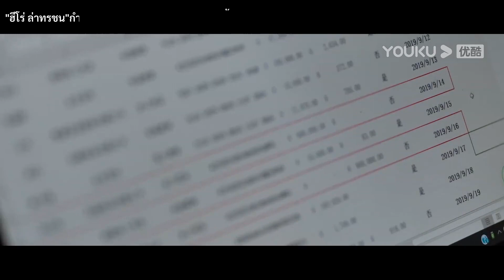FIN | สงสัยพ่อแฟนจะค้ายา ทำความสัมพันธ์สั่นคลอน | ฮีโร่ ล่าทรชน | YOUKU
ยินดีต้อนรับผู้ชมในเขตประเทศไทย ญี่ปุ่น เกาหลี อินโดนีเซีย เวียดนาม มาเลเซีย สิงคโปร์ ฟิลิปปินส์ เขตปกครองพิเศษฮ่องกงแห่งสาธารณรัฐประชาชนจีน เขตปกครองพิเศษมาเก๊าแห่งสาธารณรัฐประชาชนจีน และเขตปกครองพิเศษไต้หวันแห่งสาธารณรัฐประชาชนจีน ย้ายไปรับชมซีรีส์ที่แอป YOUKU International ยินดีต้อนรับดาวน์โหลดแอปพลิเคชัน YOUKU International ไม่ว่าคุณจะอยู่ที่ไหน คุณสามารถเพลิดเพลินกับซีรีส์ "ฮีโร่ ล่าทรชน" ทุกตอนพร้อมคำบรรยายหลายภาษา สมัครสมาชิกแอปพลิเคชัน YOUKU International เพื่อรับชมซีรีส์ก่อนใคร

★นักแสดงนำ：เฉินเสี่ยว/หวังอีป๋อ/หวังจิ้นซง/หลิวอี้จวิน/จ้าวเจาอี๋/กัวเสี่ยวถิง/เฝิงชิง/อู๋ฮ่าวเจ๋อ/จางเจียอี้/อู๋กัง/หวังฮ่าวเซวียน

ฮีโร่ ล่าทรชน  Being A Hero ：เมื่อสามปีก่อน อู๋กังตกพัวพันกับยาเสพติดและถูกสังหารโดยแก๊งค้ายา K อู๋เจิ้นเฟิงถูกขับออกจากการเป็นตำรวจเพราะฝ่าฝืนวินัยโดยประมาท อู๋เจิ้นเฟิงท้อแท้ ถูกเฉินอวี่พี่น้องของตนขัดขวางไม่ให้ออกนอกประเทศ ระหว่างทางทั้งสองถูกลักพาตัว เพื่อช่วยเฉินอวี่อู๋เจิ้นเฟิงจึงถูกคนค้ายาจับตัวไป นับแต่นั้นมาก็ไร้ซึ่งวี่แววใดๆ ในขณะนั้นโชคชะตาของทั้งสองคนถูกเรียบเรียงขึ้นใหม่อีกครั้ง สามปีต่อมา เฉินอวี่กลายเป็นเจ้าหน้าที่ตำรวจต่อต้านยาเสพติด คาดไม่ถึงว่าอู๋เจิ้นเฟิงจะกลับมาอีกครั้งเพราะพัวพันกับคดีฆาตกรรม หลังอู๋เจิ้นเฟิงลบล้างจากการเป็นผู้ต้องสงสัยได้นั้น กลับถูกเฉินอวี่พบว่าเขาและองค์กรค้ายามีความเกี่ยวข้องกันอย่างลึกซึ้ง เพื่อปราบปรามกำจัดแก๊งค้ายาให้หมดไป เฉินอวี่ทำตามคำสั่งของเบื้องบน ถอดชุดตำรวจและเริ่มกระบวนการต่อต้านยาเสพติดขึ้น ในขณะเดียวกันนั้นเขาถึงได้รู้ว่าอู๋เจิ้นเฟิงคือฮีโร่กล้าหาญเป็นสายที่แฝงตัวเข้าไปในแก๊งค้ายา เฉินอวี่และอู๋เจิ้นเฟิงแทรกตัวเข้าไปในแก๊งค้ายา ทั้งสองคนรู้ใจกันร่วมเคียงบ่าเคียงใหล่ต่อสู้ไปด้วยกัน ในที่สุดแก๊งค้ายาก็ถูกกวาดล้างโดยตำรวจจนหมดสิ้น สองคนพี่น้องยังคงถวายตัวให้กับการต่อต้านยาเสพติดต่อไป ไม่ลืมใจแรก จดจำภารกิจที่ได้